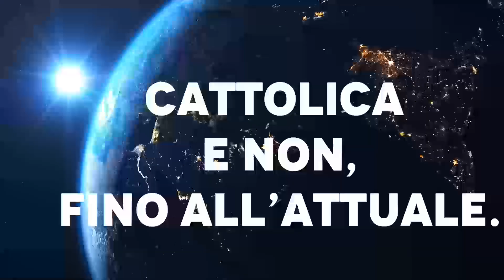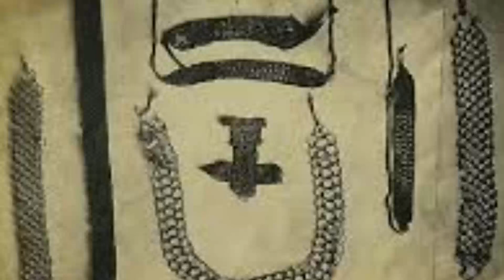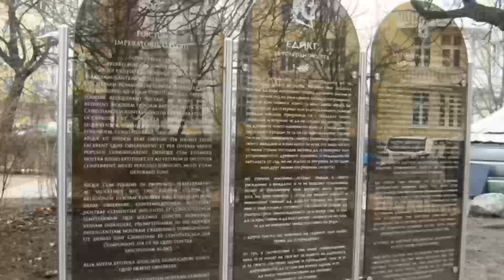Oggi 30 aprile avviene: rubrica di fatti storici nella chiesa e non.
Gli argomenti:

00:00 intro
00:14 Felicia Besozzi
10:08 Galerio e la conversione
13:20 la cattedrale più alta
16:40 Il matrimonio misto
20:30 Vangelo
21:44 Miracolo
25:18 messaggi a Don Stefano
26:35 giornata mondiale del jazz
34:40 Giornate nazionali
35:39 la morte di Hitler

Questo canale è consacrato alla Madonna e devoto a Santa Rita.